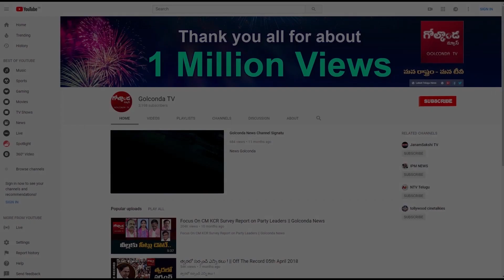ఆర్టీసీ పై వరాలు ..ప్రజలపై బాదుడు ! || Golconda TV News